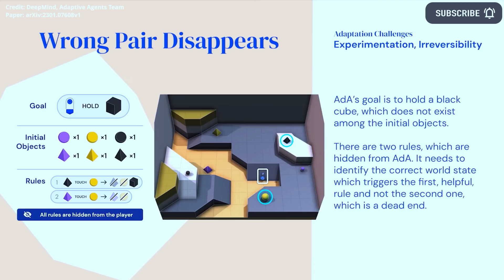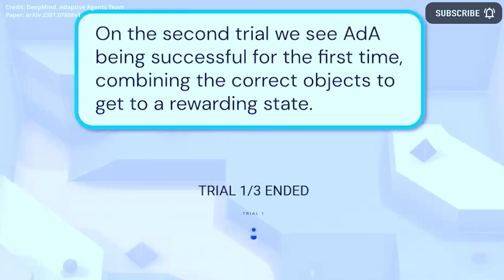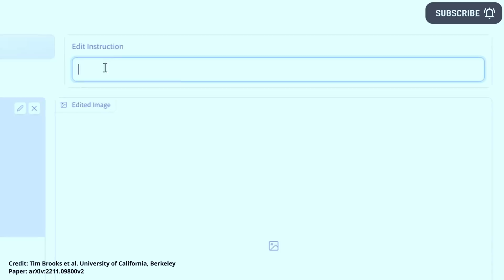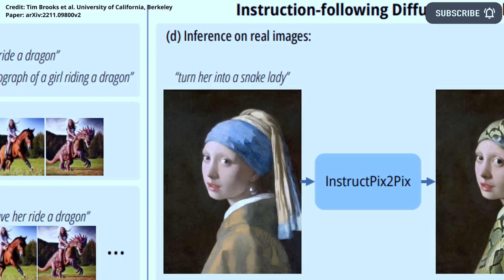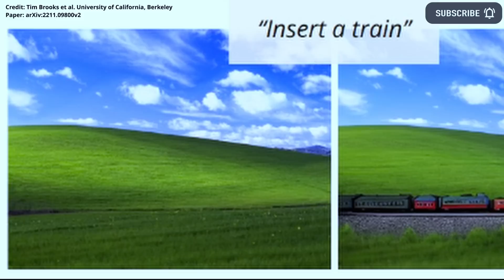Amazing New Google AI Learns Millions of Tasks In Minutes w/o Training + Reinforcement Learning AdA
- Breakthrough Google DeepMind Adaptive AI agents, known as AdA, are able to learning millions of tasks within minutes each with reinforcement learning, matching the speed and ability of a skilled human gamer, all without using training data. A New InstructPix2Pix text to image artificial intelligence can do photo editing with simple text instructions. A new dataset called OMMO enables novel view synthesis, surface reconstruction, and multi-modal NeRF.

AI News Timestamps:
0:00 New Google DeepMind Reinforcement Learning AI
3:11 New InstructPix2Pix Artificial Intelligence
6:29 OMMO NeRF View Synthesis